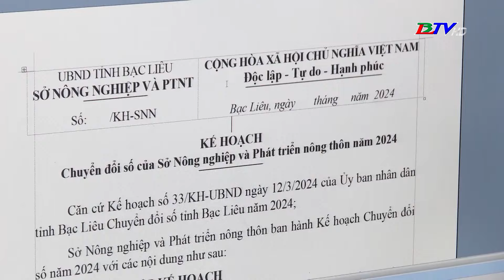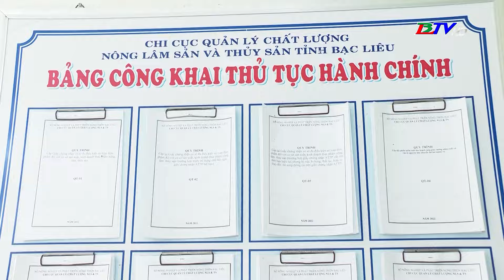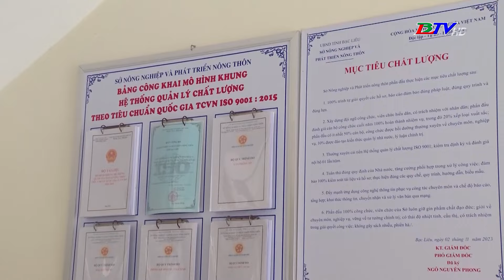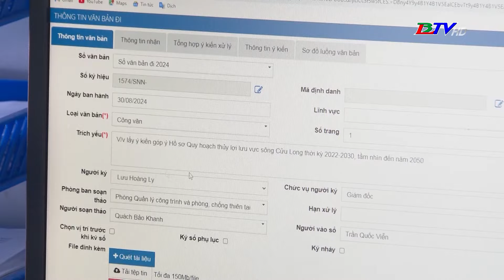Sắp xếp tổ chức bộ máy tinh gọn nâng cao hiệu quả hoạt động